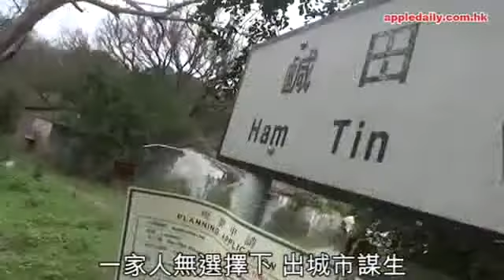狗官薛漢中試圖利用關係打破丁屋規限並在敏感地區起屋，背後原因絕不簡單，心照不宣啦。